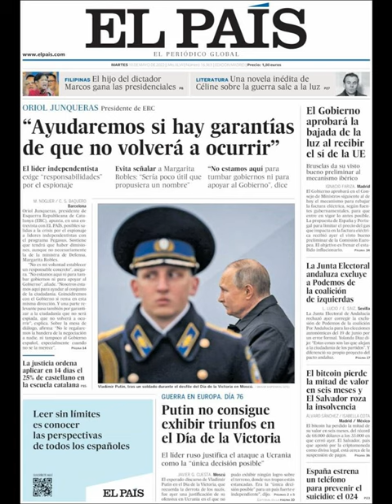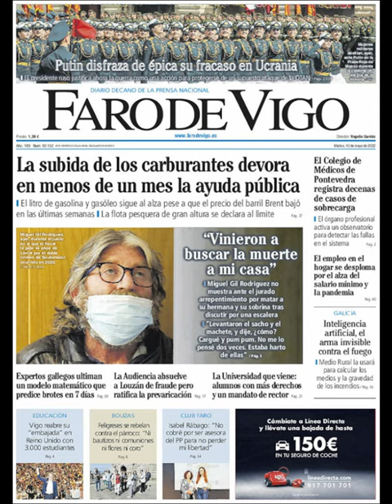Noticias​ Martes 10 Mayo 2022 Principales Titulares Portadas Diarios Periódicos España Spain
Principales Titulares de Noticias en Portadas Diarios Periódicos Españoles del Martes 10 de Mayo de 2022 ¿Que le Parecio este día? Politica​ Fútbol​ Deportes Noticieros Noticies Messi​ Barça​ Mayo​ Primavera2022 Primavera​ Noticias​

Si desea conocer nuestros servicios inmobiliarias y Agencias Inmobiliarias en Barcelona​ visite